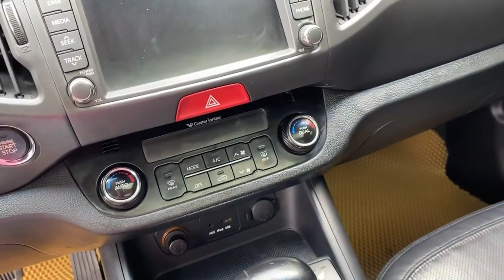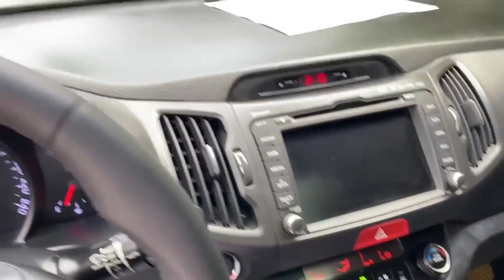Lê Hương vừa về siêu xe kia sportage giá rẻ #159